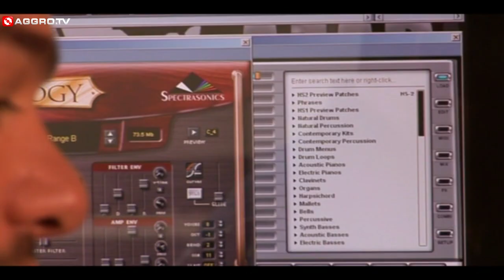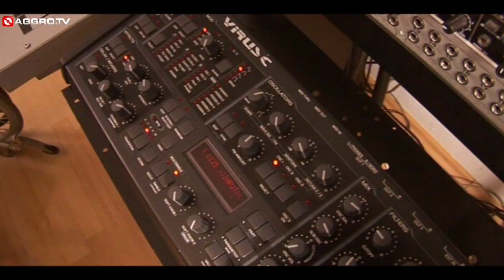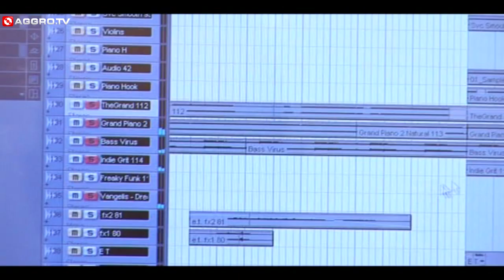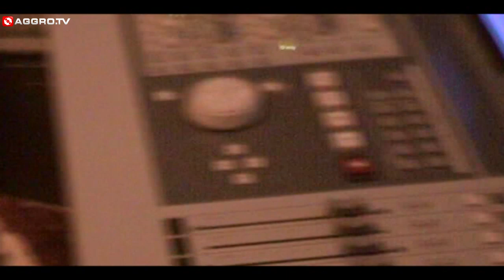IN THE LAB DVD - TEIL 3 (OFFICIAL HD VERSION AGGROTV)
IN THE LAB DVD - TEIL 3

Ihr seht hier den 3. Teil des deutschen Hip Hop Dokumentarfilms "IN THE LAB" von Engin Altinova aus dem Jahr 2009.
Mit dabei sind unter anderem Curse, Sido, Kool Savas, Jeys, Olli Banjo, Animus und DJ Premier.

Jetzt exklusiv auf AGGRO.TV